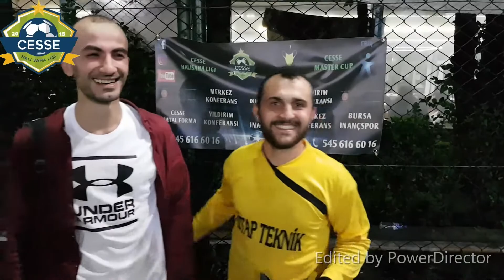ÇERNOBİL & KİTAP TEKNİK